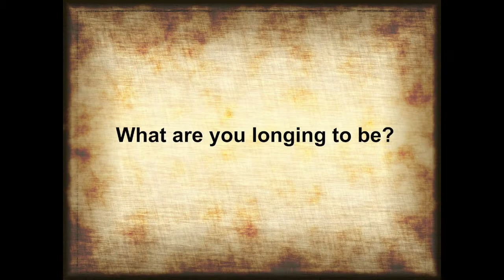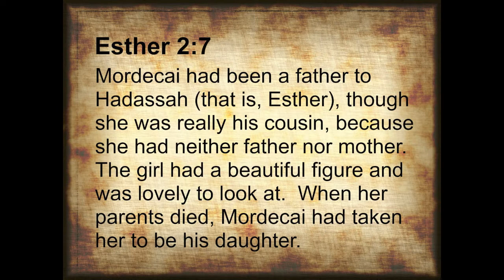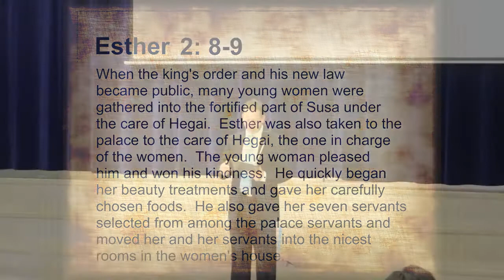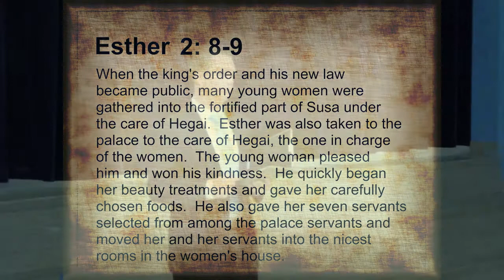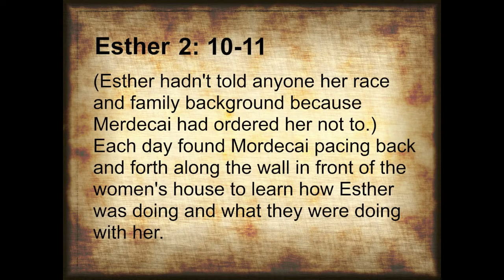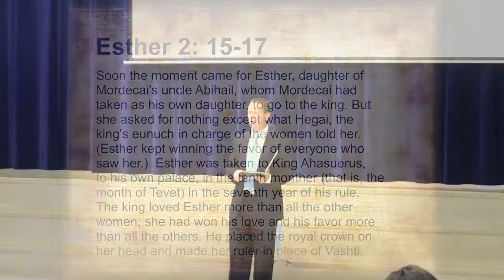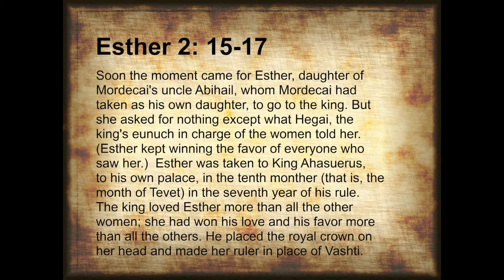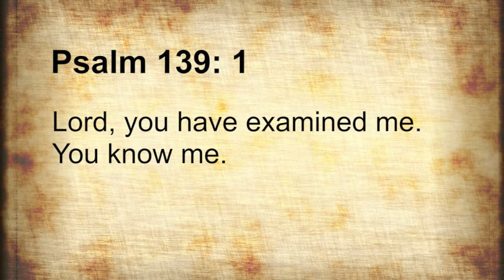What are you longing for?